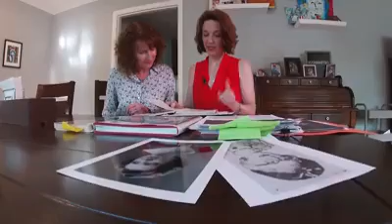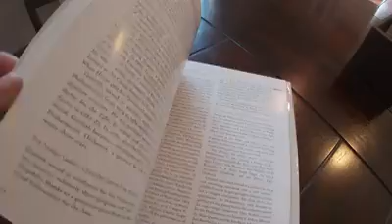Overture on KMBC Channel 9 News 4/19/19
(c)2019 Sharp Women, LLC
By Krista Eyler & Barbara Nichols